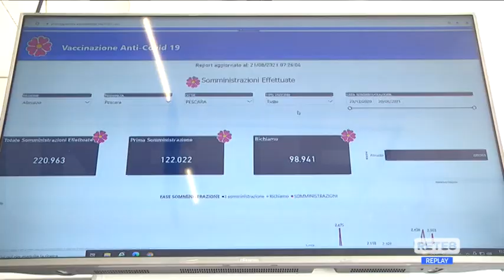Vaccini Abruzzo - Open day per i giovani